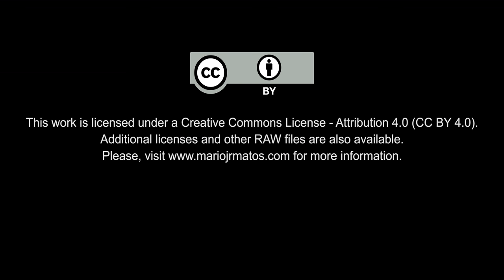4K Free Stock Footage: Flowers on a Glass Flask, Hanging off a Tree (at Night)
EN| 4K Free Stock Footage: Flowers on a Glass Flask, Hanging off a Tree (at Night)
PT| Vídeos 4K Isentos de Dividendos: Flores num Frasco de Vidro Pendurado numa Árvore (à Noite)

Credits
Gear: Panasonic GH4, Zoom H1 Ultra-Portable Digital Audio Recorder, Rode VideoMic Pro, SLR Magic 25mm T0.95 Hyperprime II Cine (Micro Four Thirs, M4/3, MFT), Hoya 58mm Variable Neutral Density 3-400 Filter with Kiwifotos 37-49mm + 49-58mm Step-Up Ring, Colorline/Kernel/iSteady S-120 Steadycam 120cm (Carbon Fiber DSLR Stabilizer), Benro S4 Video Head, Manfrotto 577 Rapid Connect Adapter with Sliding Mounting Plate (501PL)

Clip of a Wedding Video recorded in Aveiro (Wedding Videography Aveiro)